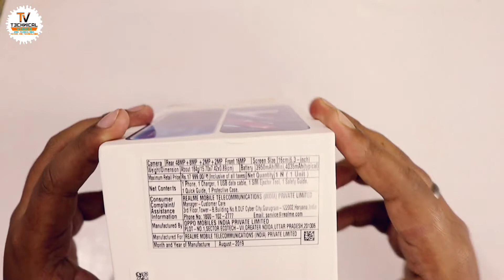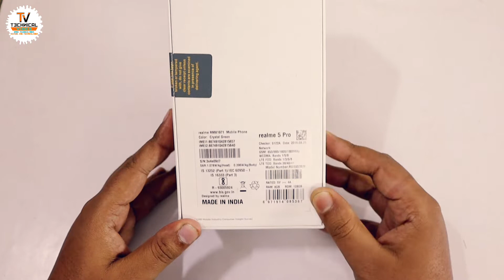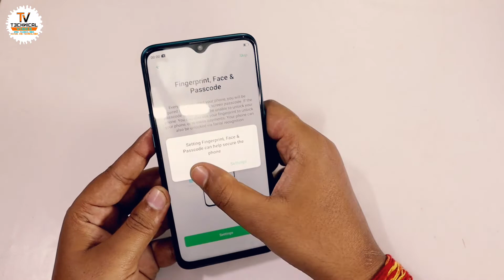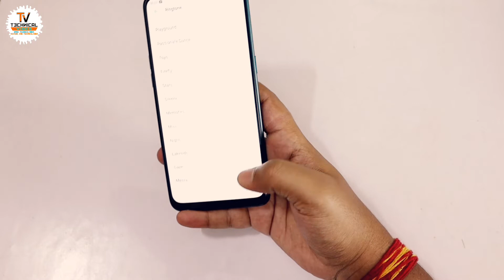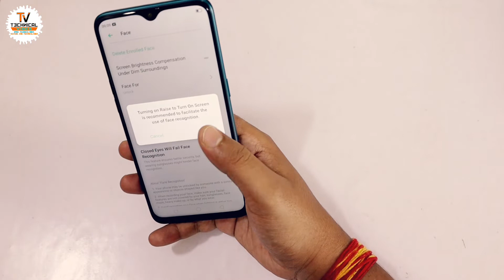Realme 5 Pro Unboxing Hands on Review (Hindi) FirstLook